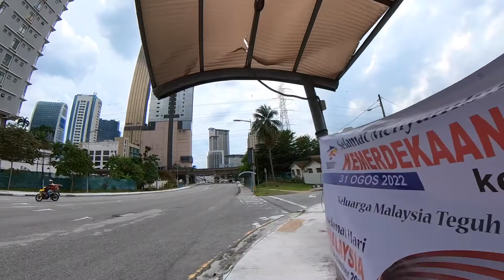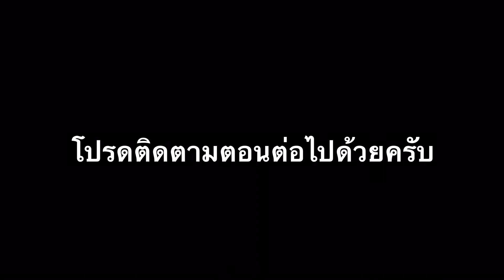เที่ยวกัวลาลัมเปอร์ฉลองวันชาติมาเลเซีย🇲🇾EP 3 Kuala Lumpur Malaysia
31 สิงหาคม งานเฉลิมฉลองวันชาติมาเลเซีย